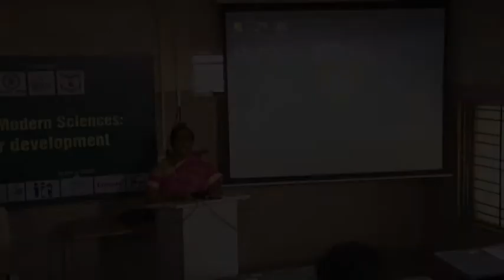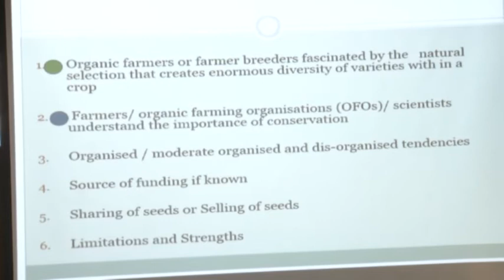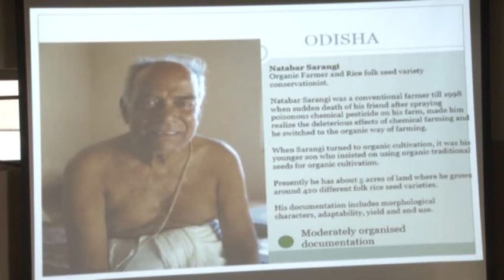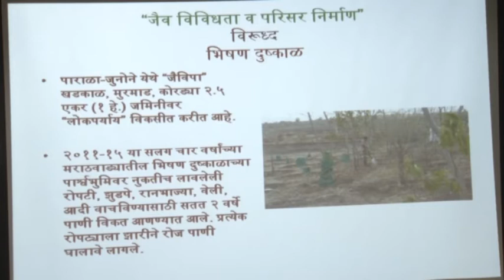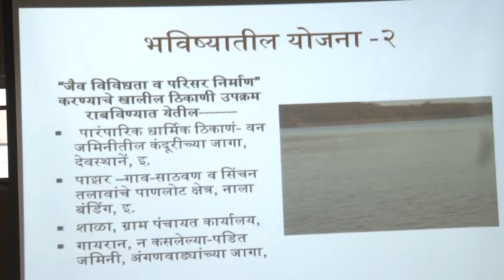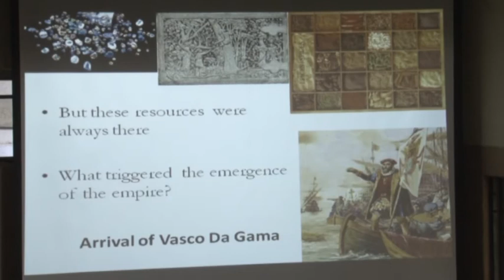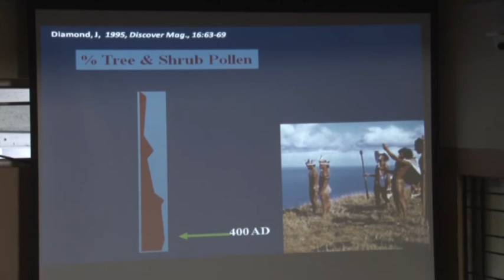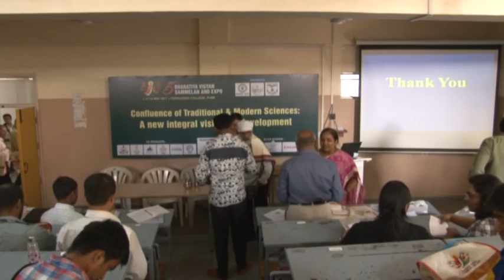Session on Biodiversity and Forestry @ BVS 2017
Session on Biodiversity, Forestry and Environment.
Session Chair: Dr K N Ganeshaiah,  an agricultural scientist and a retired professor of the University of Agricultural Sciences, Bangalore.

Speakers and talk title:
1. Dr Shamika Mone - Diversity in traditional seeds and seed keepers of India
2. Shri Shantaram Pandere - iCoomunity oarticipation in conservation and protection of Biodiversity and Eco restoration on individual forest agricultural land.
3. Dr K N Ganeshaiah - Confluence in biodiversity, bio-resources and other natural resources as the central issue.